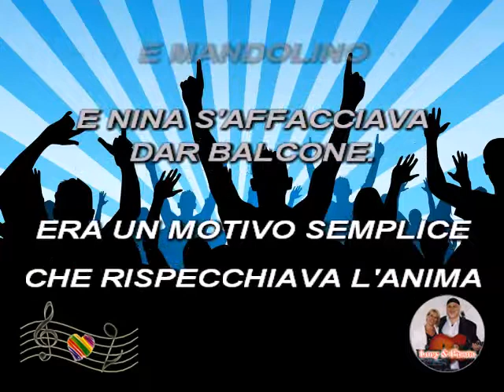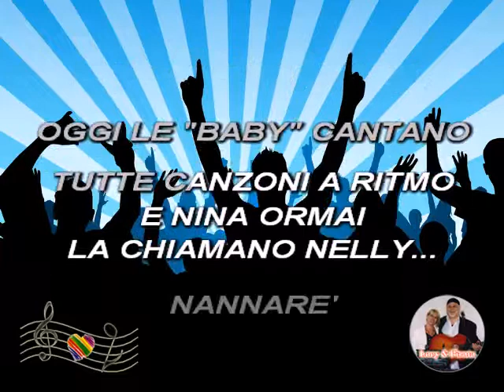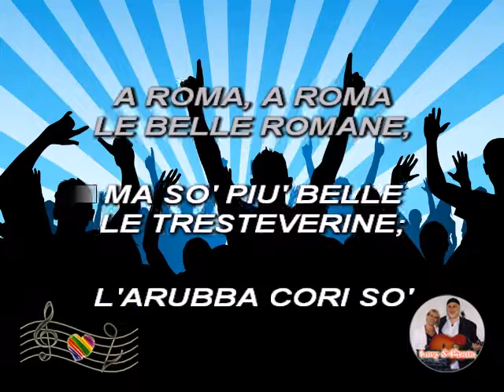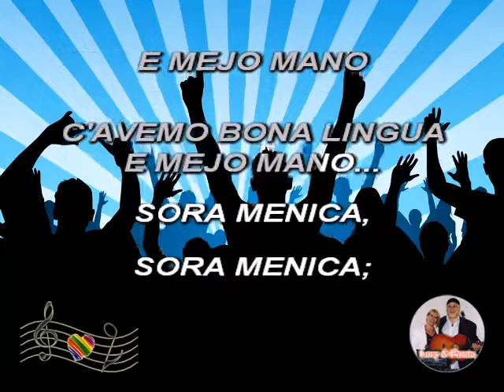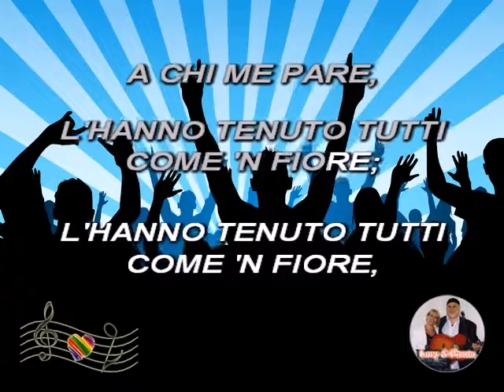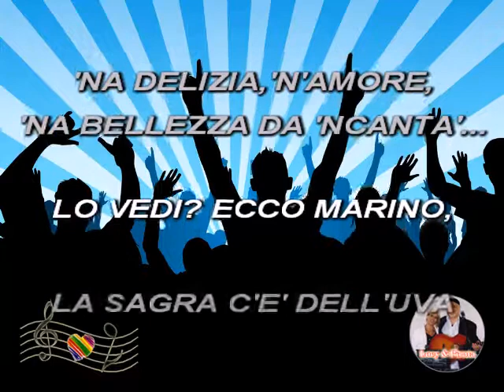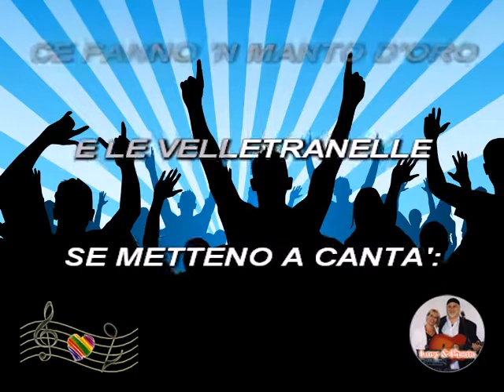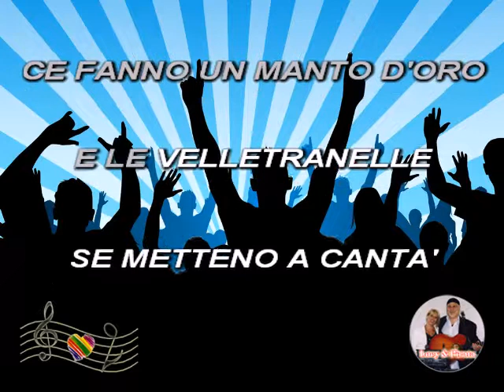(Medley) Romane (classiche) #1